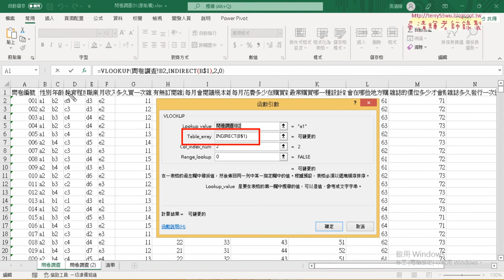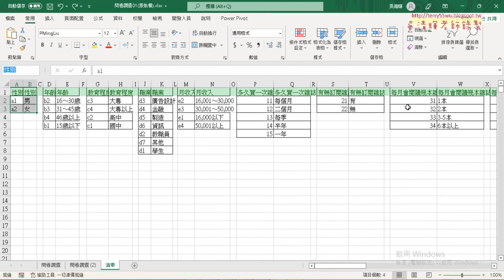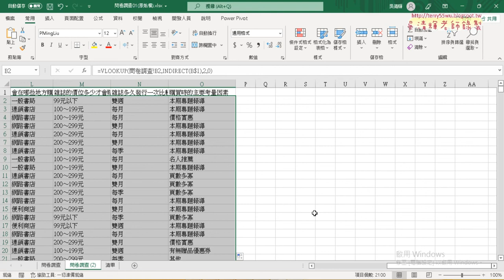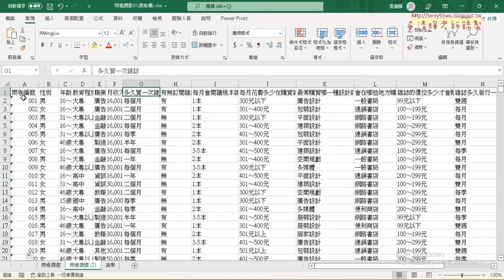06 定義名稱與用INDIRECT將文字轉為範圍